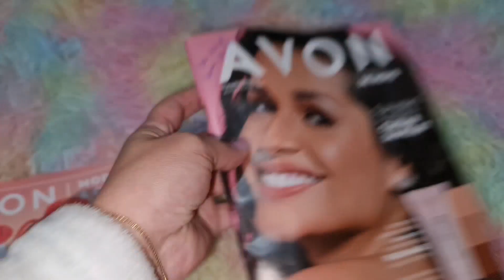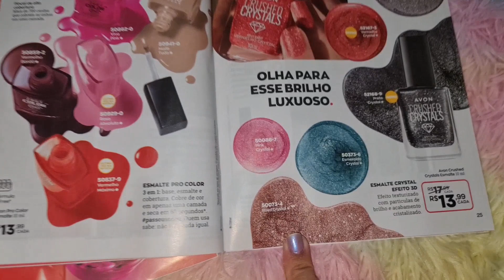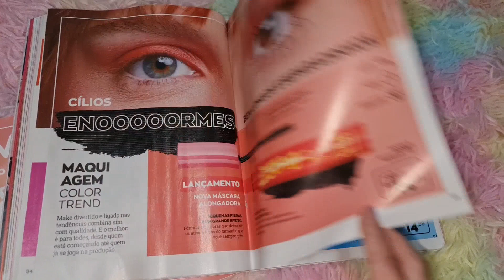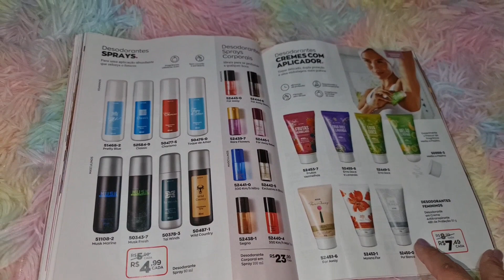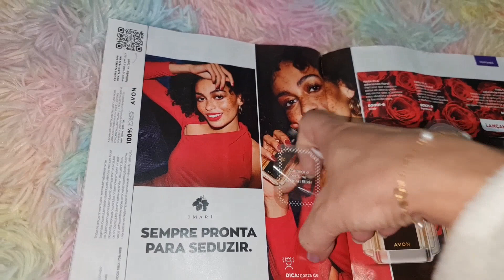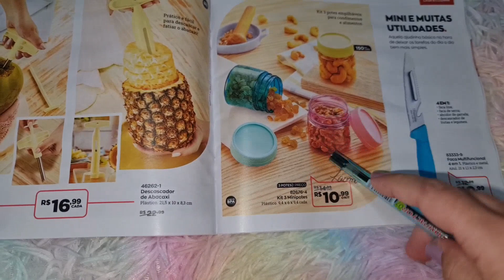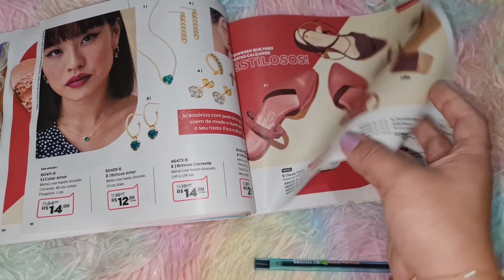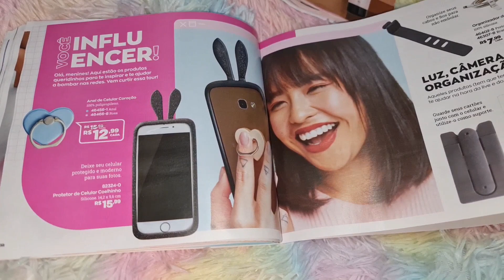Vamos fazer pedidos na AVON!!! Campanha 17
Minha Lojinha de Desapego no SHOPEE

ONDE COMPRAR PERFUMES IMPORTADOS

Cupom: LUMA2021

DECANTS de IMPORTADOS??

Loja shopee

NUANCIELO
Acesse o link para comprar perfumes Nuancielo

Cupom: LUMA

FORMANDO NUVENS

DOT COSMÉTICOS

AMAKHA PARIS

THIPOS

QUER FAZER UM PERFUME COM FOTO? ( Frete grátis)

BURLESK

Cupom LUMA
PROHALL COSMETIC

CUPOM LUMAVIP

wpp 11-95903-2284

AVON Teresinha Borges

MAHOGANY e EUDORA
ENVIA PARA QUALQUER LUGAR DO BRASIL

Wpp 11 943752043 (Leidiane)